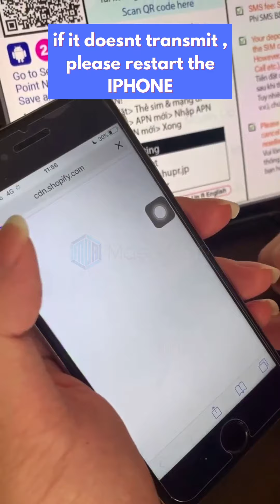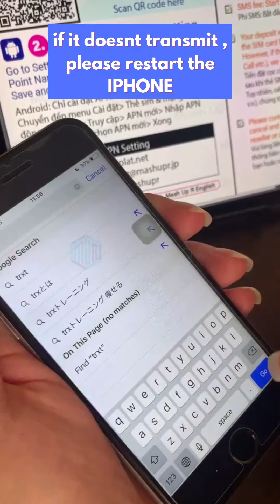IOS DOCOMO D CALL SIM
☬☬☬ About Us ☬☬☬

Mash Up R is a company based in Tokyo, Japan.
We provide convenient SIM CARD and Pocket WiFi rental services, and sell used items such as laptops high quality.
Check the links below for our sites and social media accounts.

𒆜 FACEBOOK MESSENGER: m.me/howislifeinjapan
𒆜 INSTAGRAM : mash_upr

Company Address :

〒111-0053
マッスアップアール株式会社
東京都台東区浅草橋 3-4-4
山田ビル2F